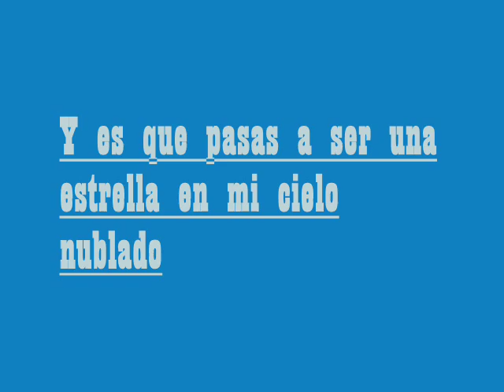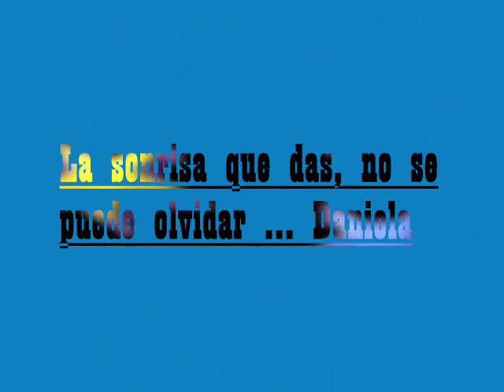Ilan Chester •●♥ Daniela